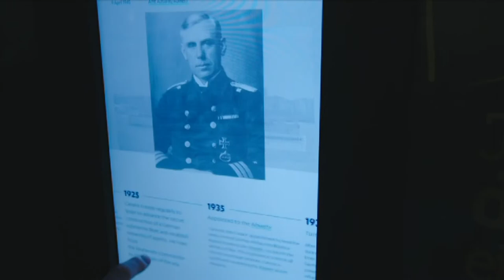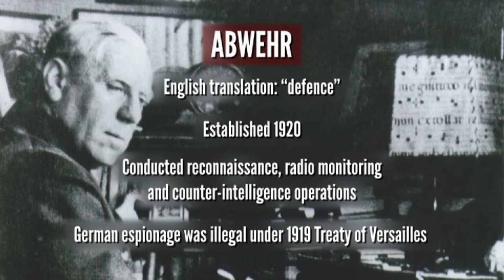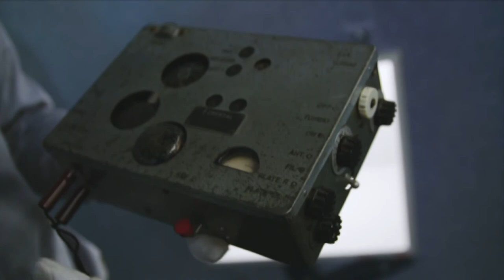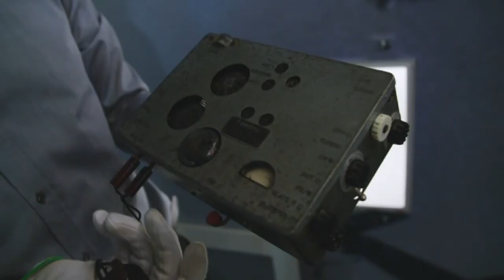The German Spy Museum - Hitler's Most Wanted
James discusses Wilhelm Canaris, Hitler’s spymaster, with Anthony, Guy, and Matt, before heading to the German Spy Museum in Berlin

Episode 9, Wilhelm Canaris, Hitler’s Most Wanted